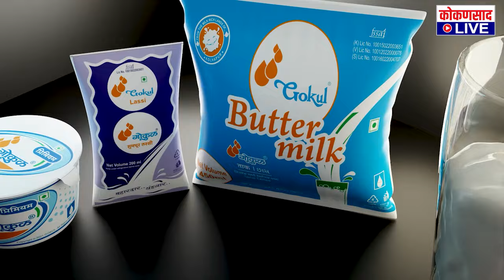देवगड दहीबाव येथे गंगा माईचं आगमन